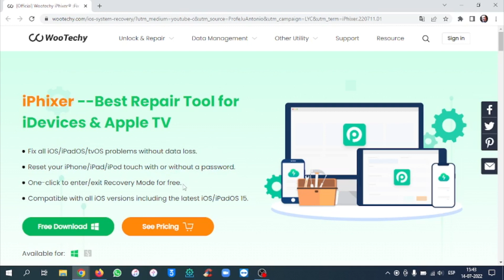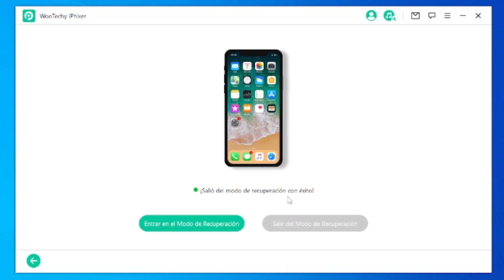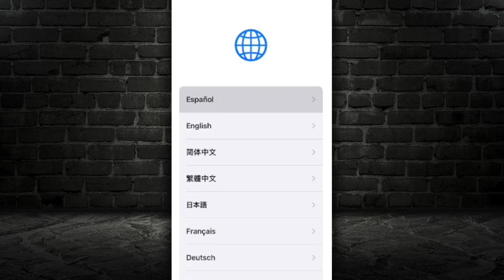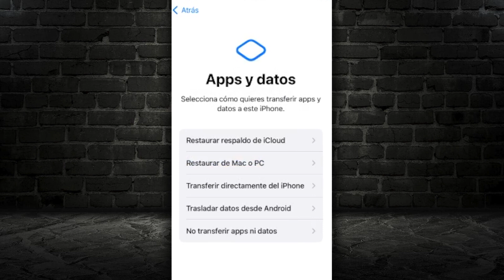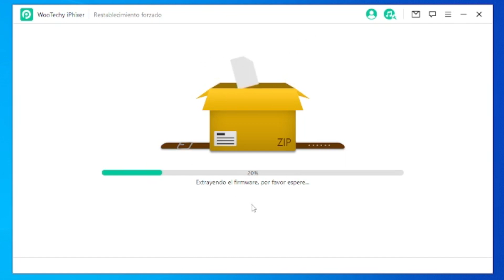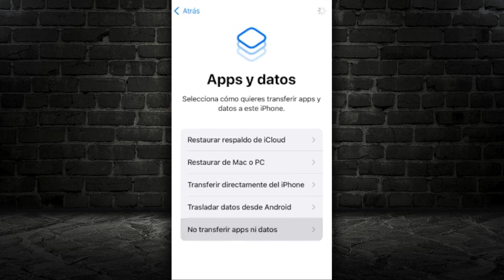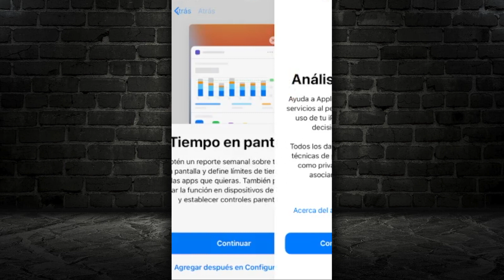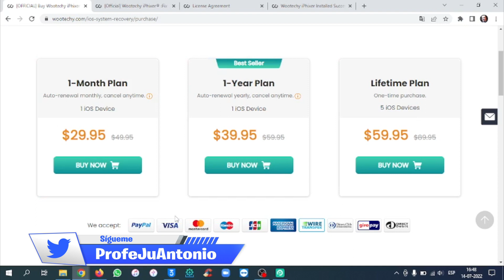SOLUCIÓN RÁPIDA 🎁 CÓMO REPARAR TU iPHONE, iPAD O iPOD TOUCH FÁCILMENTE (WooTechy iPhixer)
¿El iPhone se atascó en el logotipo de Apple o se atascó en el Modo de Recuperación? No te preocupes, iPhixer de WooTechy puede salvarte el día.

Esta herramienta te ayuda a solucionar varios problemas de iOS sin pérdida de datos.
También le permite entrar/salir del Modo Recovery de forma gratuita.